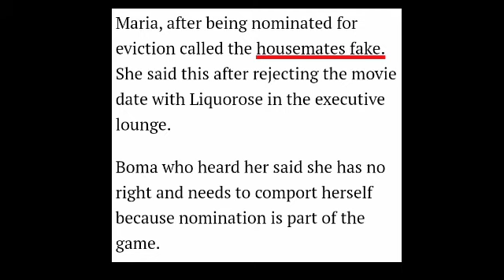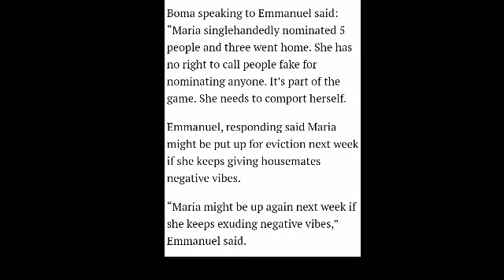BBnaija 2021:Maria has no right to call anyone fake-Boma